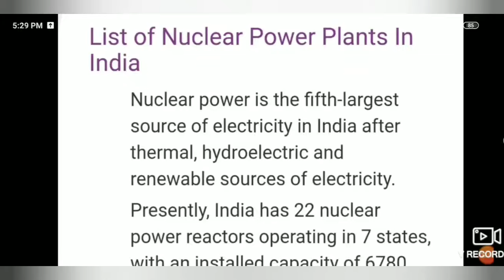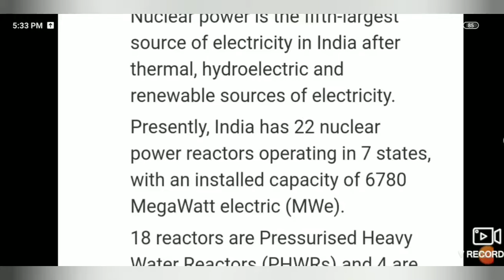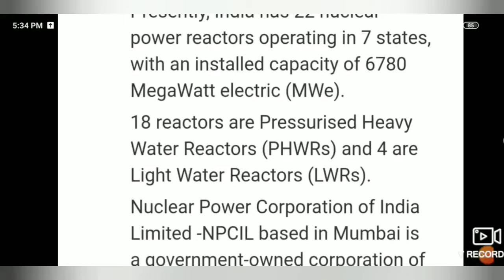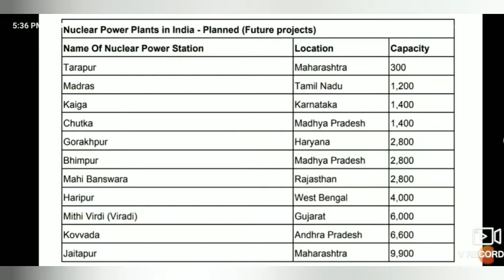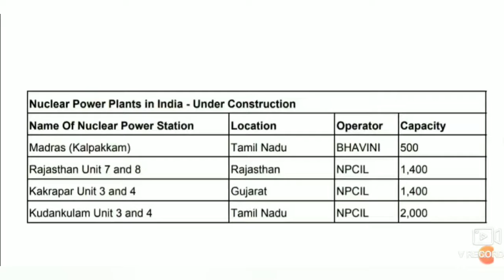Nuclear energy as major future power sector in India, power sector in India